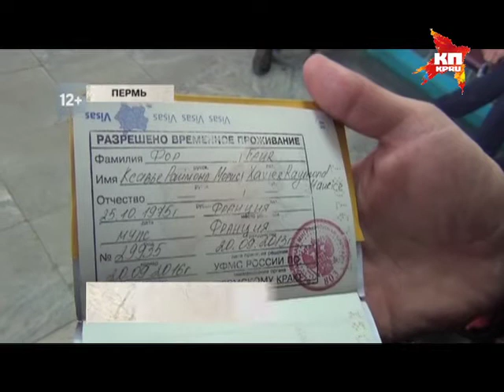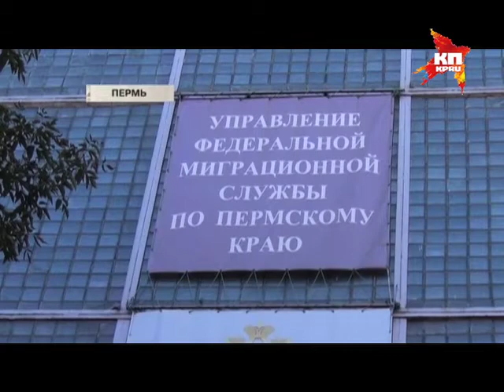Французский пилот вслед за Депардье добился разрешения жить в России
Ксавье Раймонд решил обосноваться в России после того, как год назад побывал здесь на  фестивале воздухоплавания «Небесная ярмарка» в Кунгуре